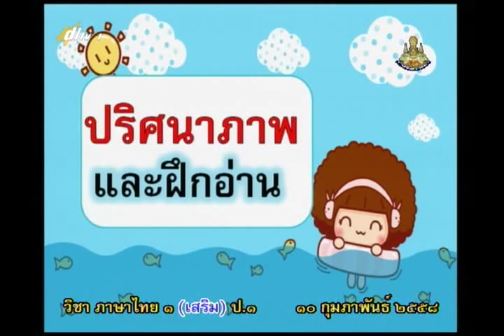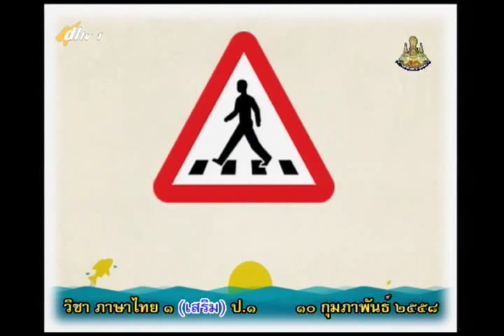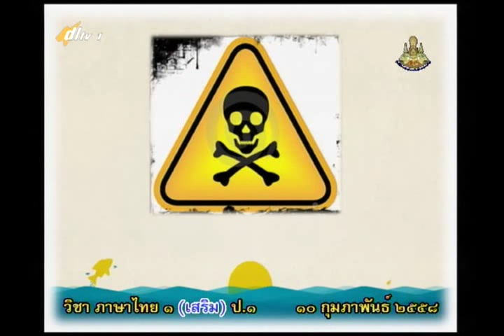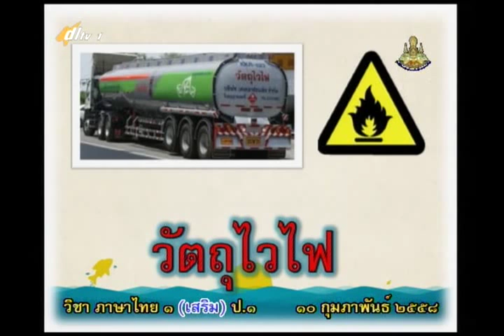090C+1100258+ท+กิจกรรมเสริมภาษาไทย+thaip1+dl57t2